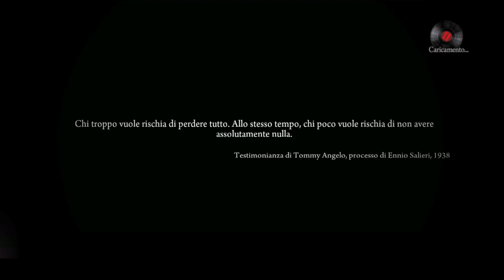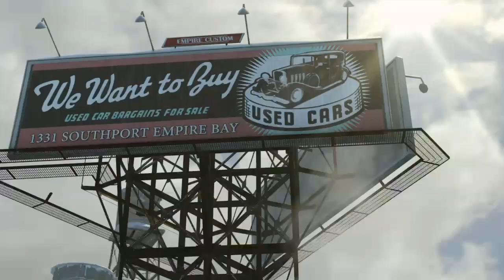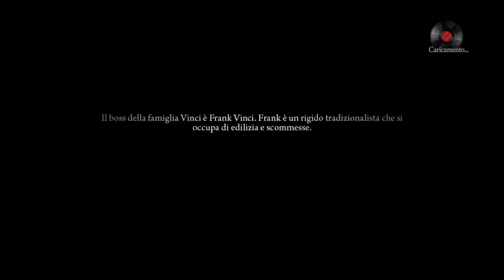Mafia II Definitive Edition Gameplay ita parte 1